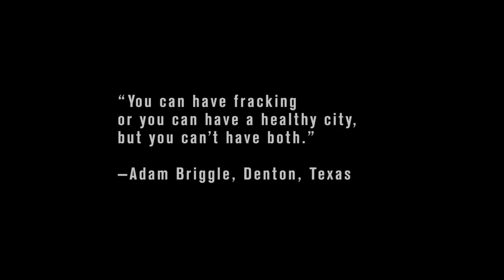Steingraber-Hoodwinked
Fracking and the Un-Hoodwinking of America
By Sandra Steingraber, PhD

My task today is to speak to you about the collective state of mind in the United States in regards to fracking. The word I think of first is an old English verb: "hoodwink." To hoodwink means to trick, cheat, or deceive, but the original meaning of the word, in William Shakespeare's time, was to blind someone by placing a hood over their eyes .

 [abridged here]

With these emerging data, the real costs of fracking are coming into focus, and the un-hoodwinking of America is underway.

But I would like to close with an apology, rather than a note of triumph. The environmental community in the United States, of which I am a member, took a conciliatory stance on fracking many years ago with the excuse that natural gas was somehow less bad than coal for health and the climate. It's not. But by our silence, U.S. environmental groups enabled this harmful form of fossil fuel extraction to gather political power and speed. Fracking is my country's worst export. You may not hear this from anyone else, but I am truly sorry, as an American, that fracking is now sowing misery across the Atlantic. It's brutal, primitive technology that brings temporary riches to a few and permanent ruin to many. I pledge myself to your good efforts to halt fracking in the European Union and across the Mediterranean basin.

A comprehensive citation database on the health effects of fracking has been compiled by Physicians, Scientists and Engineers for Healthy Energy

"You can have fracking or you can have a healthy city, but you can't have both."

—Adam Briggle, Denton, Texas